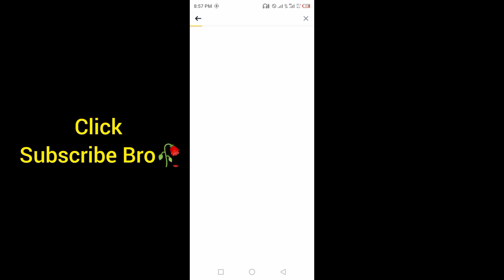2.4 USDC Payment Received | Binance Games Payment Received Proof ✅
2.4 USDC Payment Received | Binance Games Payment Received Proof ✅